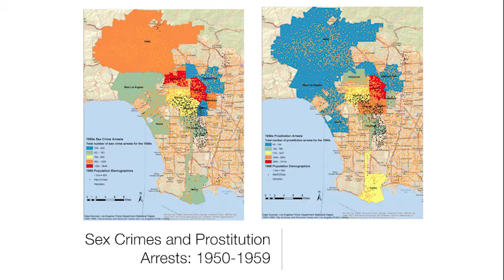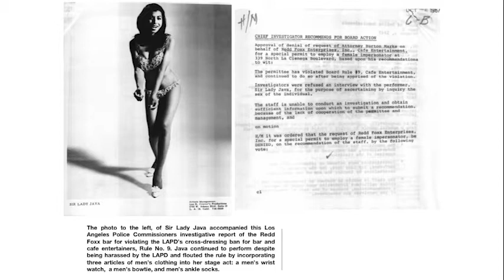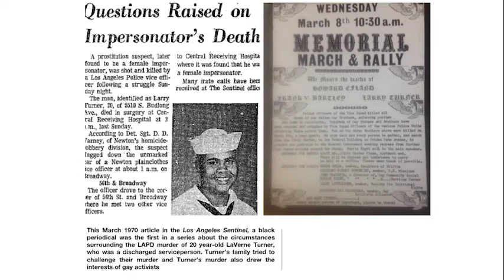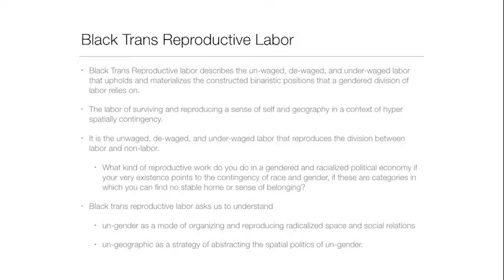Treva Ellison: Black Trans Reproductive Labor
In their talk, "Black Trans Reproductive Labor," Treva Ellison builds on scholarship and activism that theorizes black queer and trans history and politics in relationship to racial capitalism. The lecture thinks through how black trans and gender non-conforming people have been positioned and imagined in relation to the carceral state. It considers the role that positioning plays in the reproduction of social relations of racial capitalism: the re-iteration of the color line as one that fragments class politics, and the deployment of gender normativity as a mode of building class power and inhabiting racial progress.

Using archival examples from research on queer criminality in Los Angeles, the talk contextualizes three stories in which black trans and gender non-conforming people come into archival view not only in the context of work and labor, but also through their interface with the carceral state. The stories include a report of three black domestic workers arrested for cross-dressing in 1949, Sir Lady Java’s fight against the Los Angeles Police Commission in 1967, and the LAPD murder Laverne Turner, a black gender non-conforming young person, in 1970.

These stories emphasize how vital the racialization of space is to articulations of queer criminality; why labor and capital are (still) necessary for theorizing black trans and queer positionality; and why intersectional and inter-disciplinary approaches to the carceral geographies help to expand our understanding of how racial capitalism operates.

Recorded on October 19, 2017 at Barnard College in NYC. Organized by New Directions in American Studies at Barnard College and the MA Program in American Studies at the Center for the Study of Race and Ethnicity at Columbia University.